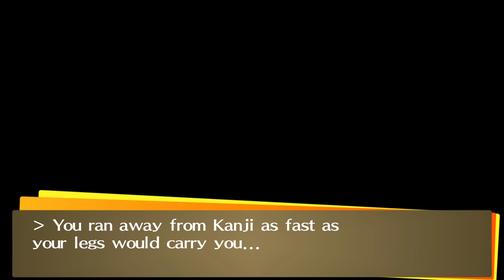Persona 4 Golden - Episode 20 "Stakeout"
I love this thumbnail...